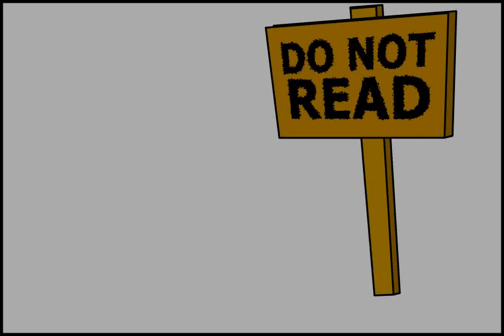Cyanide&Happiness - Tabela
Hiçbir telif hakkı ihlali amacı yoktur. ► Altyazıyı oynatıcıdan açınız!

Sevdiğinizle izleyin.

Yaratanlar: Rob DenBleyker, Kris Wilson, Dave McElfatrick and Matt Melvin
Çevirmen; Argıthan Selçuk